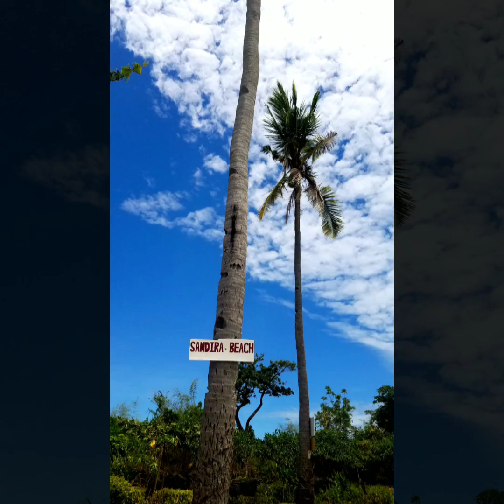Trip to Bantayan, Cebu, Philippines part Dos (2018)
Recorded with Dji Spark, Sony - AS300 Waterproof Action Camera and Samsung Galaxy S9

Dji Spark

AS300 Waterproof Action Camera

Places

Virgin Island
Beach Placid Resort
Santa Fe Beach Club
The Ruins Bantayan Island
Sandira Beach
Omagieca Obo-ob Mangrove Garden
St Peter and Paul Church, Bantayan Island
Kota Park
Bantayan Island Nature Park and Resort
and Famous Kota Beach Resort (Camp Sawi)